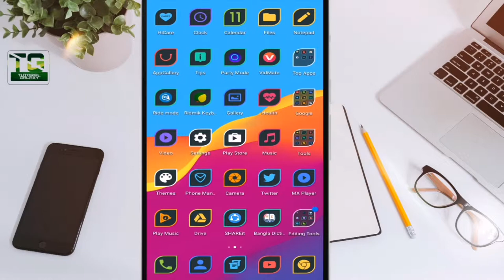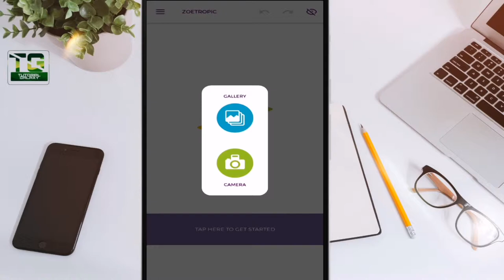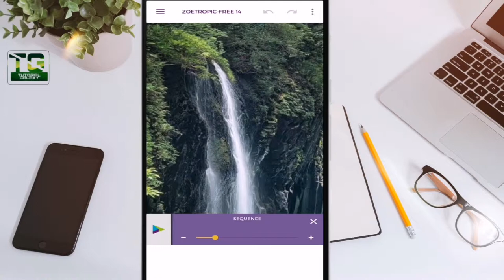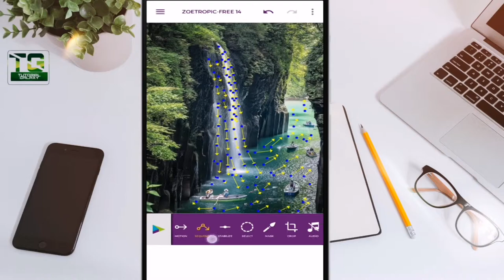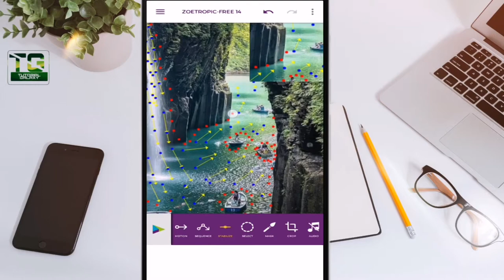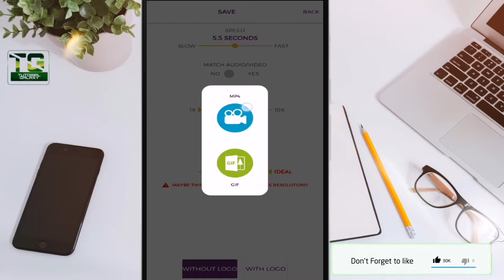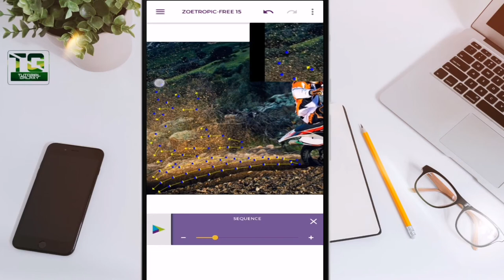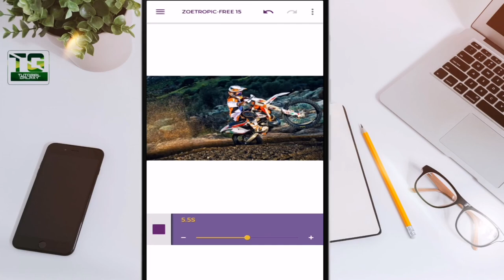Photo in motion | How to make a still photo to Animation | স্থির ছবিকে জীবন্ত ছবিতে রুপান্তর করুন।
⏭  Follow Every Steps of video ⏮

🔀 Take any photo of your gallery.
🔃 ভিডিওতে বুজতে কোনো সমস্যা হলে অবশ্যই কমেন্ট বক্সে তা জানাবেন।

এতে চ্যানেলে অাপডেটকৃত সকল ভিডিও অাপনার ফোনের সামনে চলে অাসবে।

★ চ্যানেলটিতে অামার -অাপনার ব্যবহৃত বিভিন্ন ডিজিটাল ডিভাইস (যেমন- মোবাইল, ডেক্সটপ, ল্যাপটপ), ফেসবুক, টুইটার, ইউটিউব, মোবাইল ও কম্পিউটারের বিভিন্ন অ্যাপ্লিকেশন, বিভিন্ন ওয়েবসাইট, ছবি + ভিডিও এডিটিং ,,, ইত্যাদি বিষয় সম্পর্কে বিভিন্ন টিউটোরিয়াল দেওয়া হবে।
✴ This channel provide's different kinds of tutorial which is needed for us for of all time. such as- Mobile/Computer, youtube, facebook, twitter, mobile & computer application, different websites, Photo + video editing ,,etc.